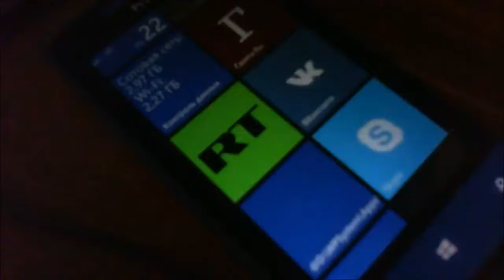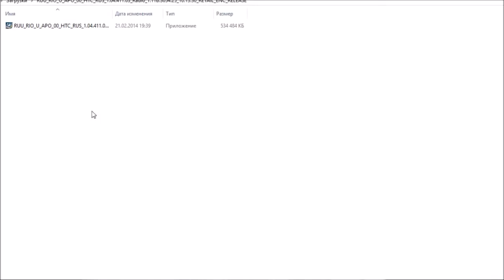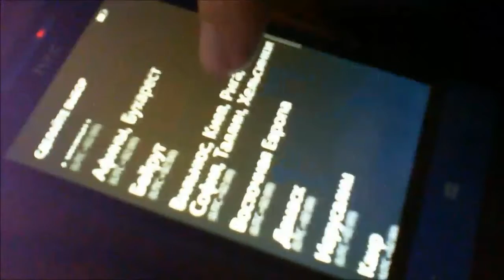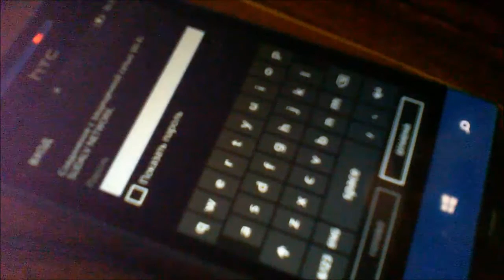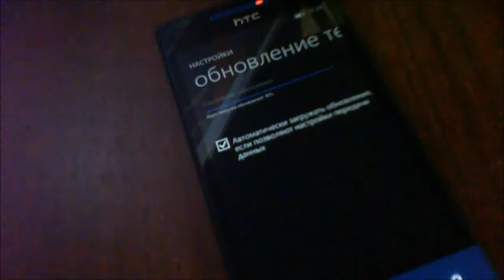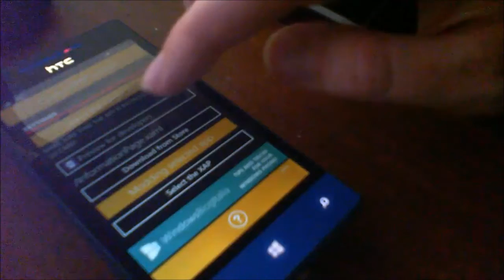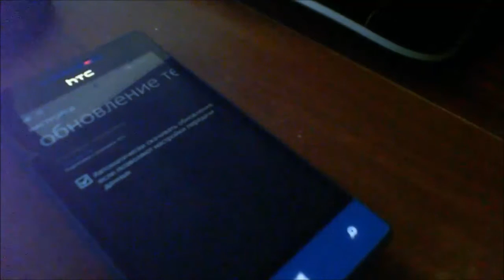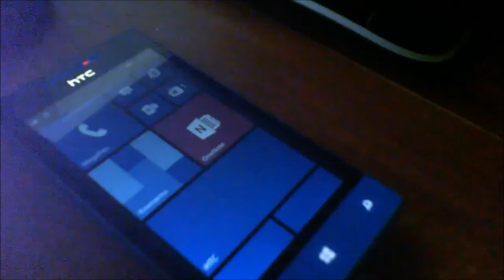Установка критического обновления на HTC 8s